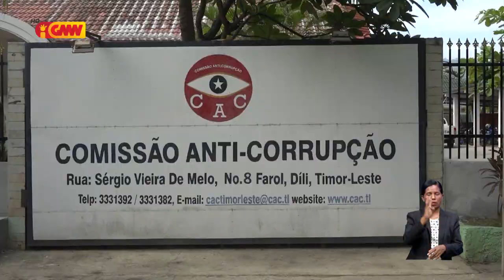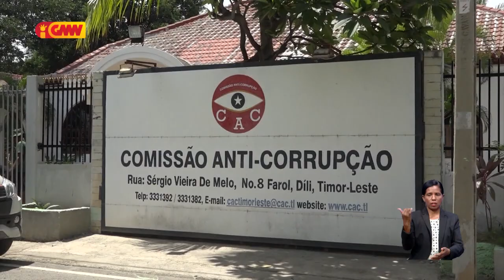Eis MOP, Gastão Sousa presta deklarasaun iha KAK